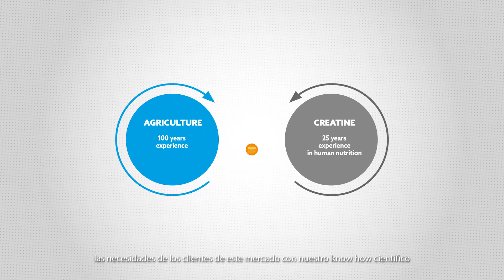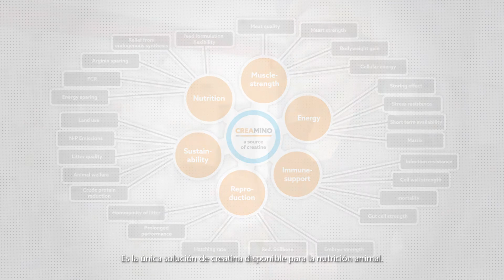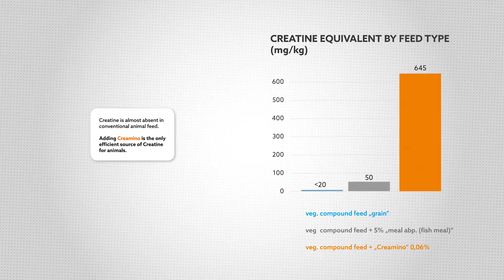Creamino® – the source of creatine for animal nutrition (español)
We are selling Creamino® as a natural source of energy in animal nutrition.

AlzChem is a well-established chemical company situated in the heart of Bavaria with a long history. We started more than 110 years ago with specialties for the agrochemical industry.
Starting in the 1960’s, AlzChem diversified its product portfolio with pharmaceutical intermediates. Since 1992, AlzChem produces and markets highly pure creatine for human application. Combining the knowledge we have about agro markets and the necessities of the customers there, with the scientific knowledge we have about the molecule creatine and its functions in the body, gave us the opportunity to develop a truly innovative concept for animal nutrition.

AlzChem is THE specialist for energy metabolism, both in human and animal applications.
In summer 2019, we will take our second production plant into operation. That means we have redundancy on the production site, which offer us a high reliability and security of supply for our customers. Creamino is very important for AlzChem. The product offers a huge added value and the potential for this product is really astonishing.

Creatine is an essential molecule for energy supply not only in humans but also in poultry and swine e.g.. When we are looking a little bit more closely into animal feed, we find it’s primarily plant based and therefore does not contain natural creatine sources.
That means, the animal has to produce all its creatine endogenously. With Creamino® we provide a creatine solution for animals and relief the animal from own creatine synthesis.
Creatine is important for energy supply not only in muscle cells but also in macrophages and in the heart. Therefore, with Creamino® we supply energy as well for the immune system and stress tolerance.

Creamino® has unique benefits for the farmer: It is direct energy for the animal, it supports muscle strength and growth, it improves feed efficiency and saves cots. So it helps sustainable animal feeding. It’s the only creatine solution available for animal feeding.

Creamino® is a patent protected preparation, pure Guanidinoacetic acid and starch which is added to animal feed. AlzChem is the inventor, producer and patent holder of Creamino®.